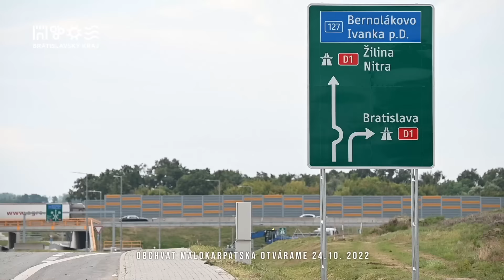Obchvat Malokarpatska je hotový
Prvá etapa obchvatu regiónu Malokarpatska je dokončená. Pre motoristov ju sprístupníme 24. októbra v ranných hodinách.

Úplne nová cesta spája diaľničnú križovatku Triblavina s cestou III/1059 medzi Čiernou vodou a Chorvátskym Grobom. Nový obchvat prinesie zlepšenie dopravnej situácie, časovú úsporu pre vodičov, ale najmä odbremenenie obcí Chorvátsky Grob, Slovenský Grob a Vajnory od tranzitnej dopravy.

“To čo roky nešlo, sa nám podarilo vďaka konštruktívnej spolupráci s primátormi a starostami v území,” vyhlásil župan Juraj Droba.